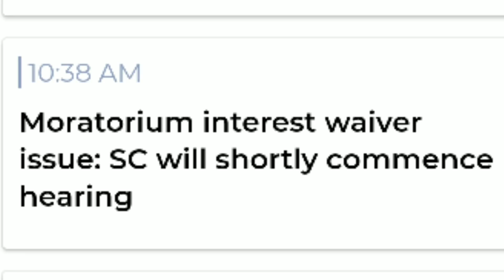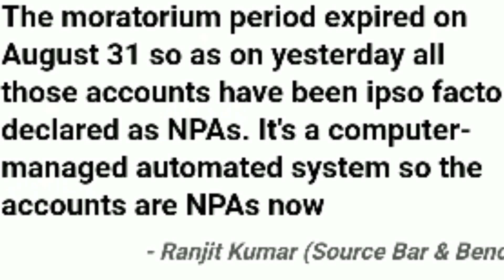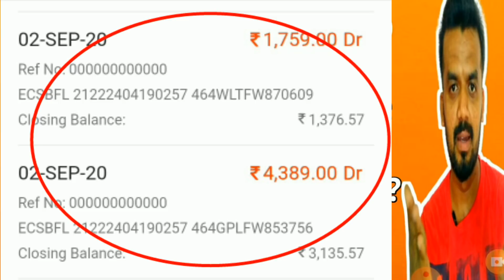Emi Moratorium 3.0 Latest Updates /Supreme court judgement /No emi/Tamizhan Karthick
Moratorium3.0 Supremecourt Rbi இன்று EMI MORATORIUM 3.0 சம்பந்தமான விவாதங்களை பற்றி தெரிந்து கொள்ள முடியும்.